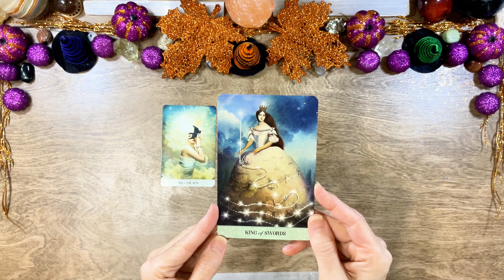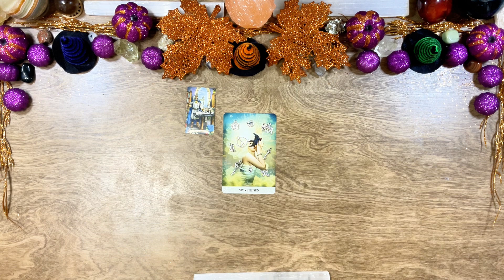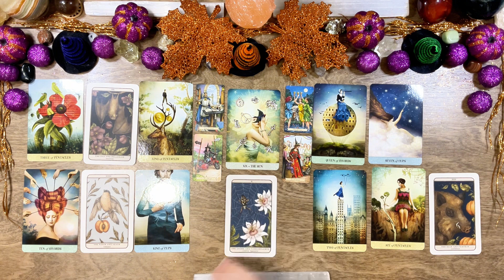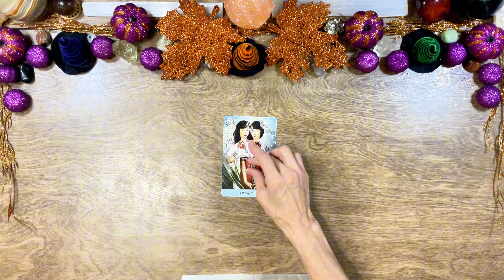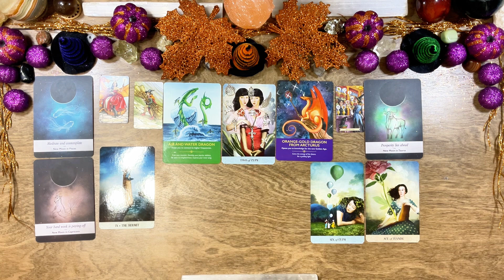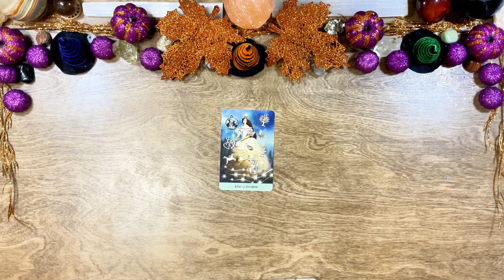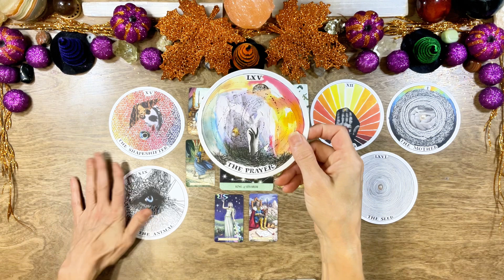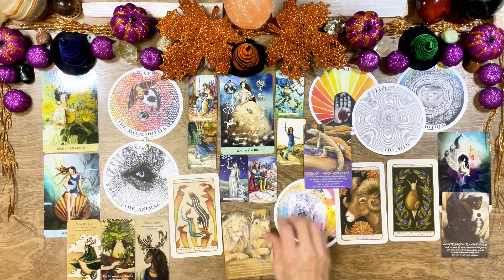Soulmate💞💫Divine Partnership🔥🔥Twin Flame Pick A Card Tarot Reading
🕰️Timestamps 🕰️
Group 1-06:06
Group 2-23:11
Group 3-40:11